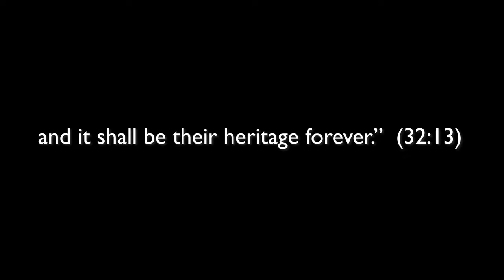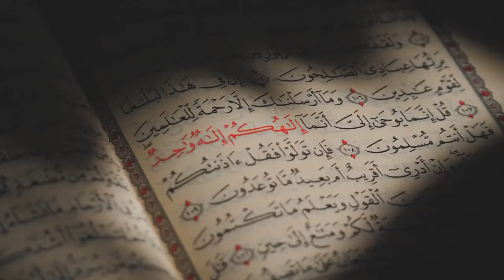Supporters of The Jews and Their Connection to The Land of Israel - Rabbi Sinclair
The Koran specifically mentions the Children Of Israel over 40 times. It doesn’t mention the Children Of Palestine even once. According to British-based Imam Muhammad Al-Hussaini, traditional Islamic commentators from the 8th and 9th century onwards have uniformly interpreted the Qur'an to say explicitly that the Land of Israel has been given by God to the Jewish people as a perpetual covenant.

Another masterpiece by Rabbi Yaakov Asher Sinclair.

Rabbi Yaakov Asher Sinclair is a lecturer in Talmudic logic and Jewish Philosophy at the Ohr Somayach/Tanenbaum College of Judaic studies in Jerusalem.